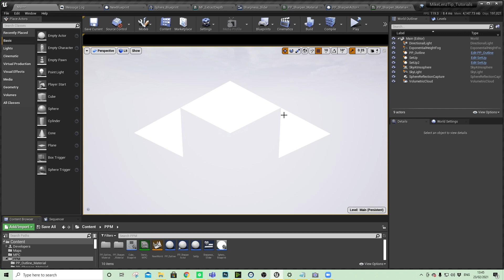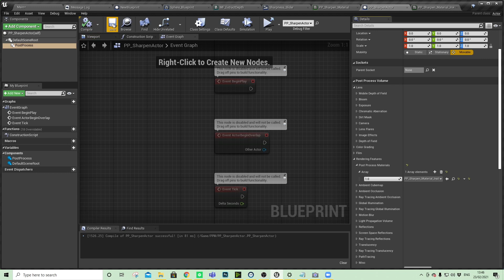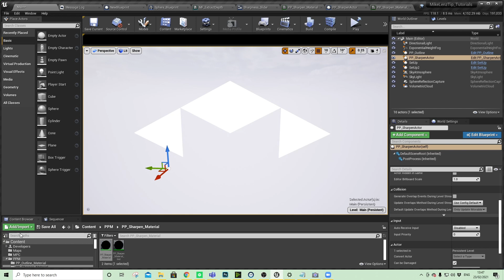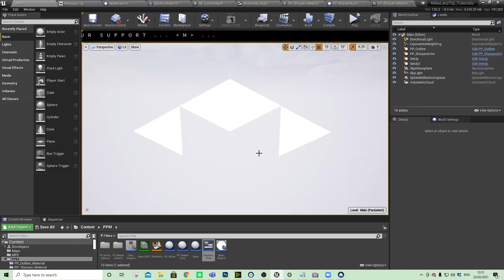POST-PROCESS MATERIAL SHARPNESS - UNREAL ENGINE - UE4 - UE5